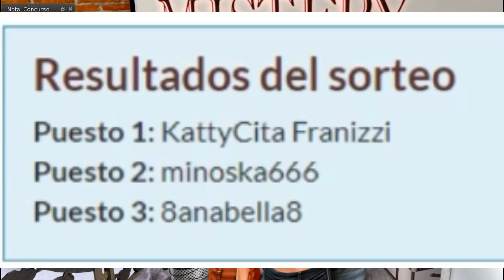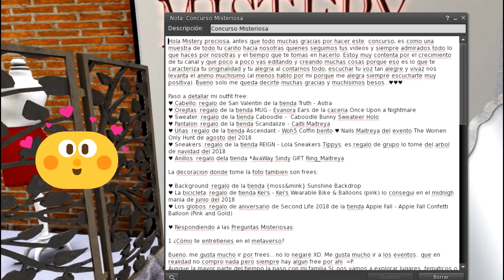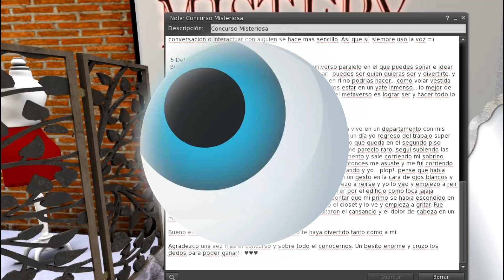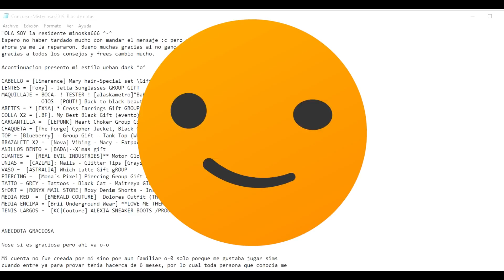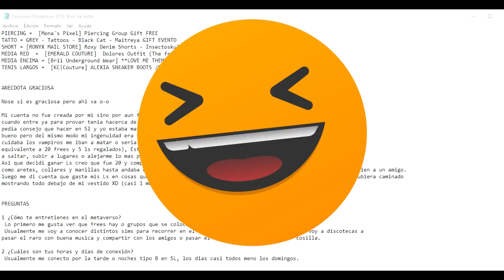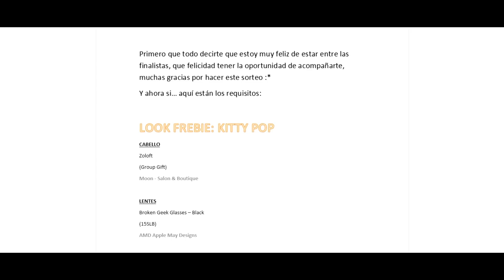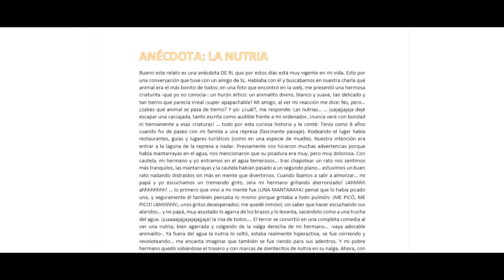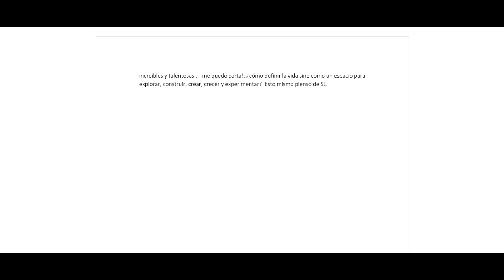MODELO OFICIAL FEMENINA MISTERIOSA 2019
Bueno dije que este video solo lo iba a subir a facebook pero las costumbres jajajaja asi todos pueden verlo .Se que este tipo de videos solo es prácticamente interesante para menos de la mitad de vosotros pero cada uno de vosotros vale mucho para mi .Ya tenemos ganadora del concurso Misteriosa 2019  recibirá hoy sus premios que son un montón , obtendrá su título con el typer en exclusiva  creado para este concurso Misteriosa 2019 y es nombrada modelo femenina oficial de este canal . Gracias  a todas las que han participado y gracias a ti por ver este video , muchos besitos en tus ojitos precisos.